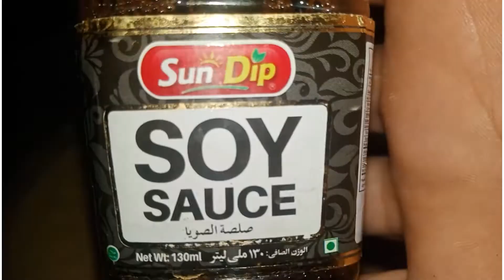Lava fries recipe by miss mushk in the kitchen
How to make lava fries recipe at home?

Ingredients
Potatoes 4
cheese slice 3
Flour 2tsp
Milk 1cup
Onion 2tsp
Tomatos 2tsp
Green chilies 2tsp
Coriander leaves 2tsp
Mint leaves

Special recipe by Miss Mushk in the kitchen a hub of chines and pakistani food..